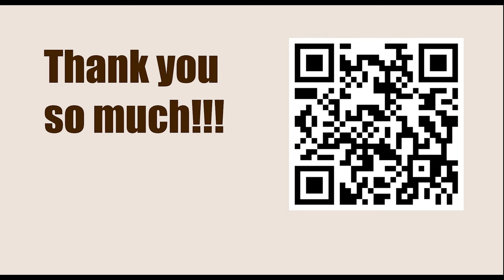World Championship 2023, Astana, KAZ - Game: 14 || Ding Liren vs Ian Nepomniachtchi